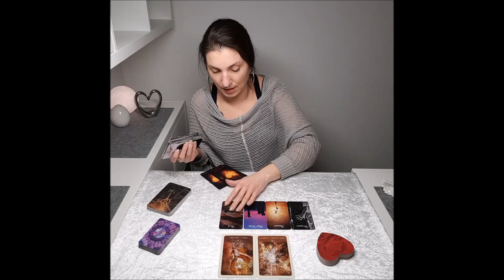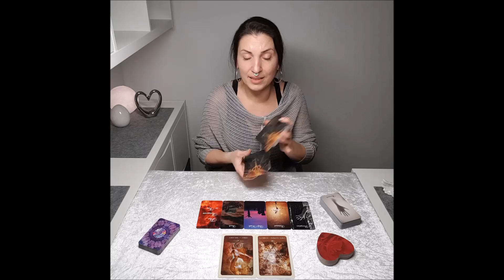♎ WAAGE ♎ Sternzeichenorakel März2020